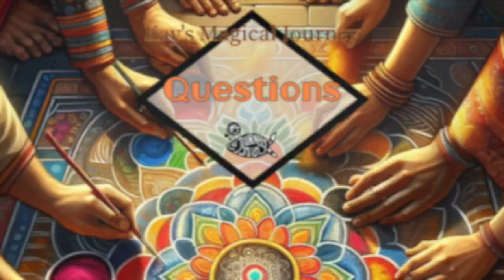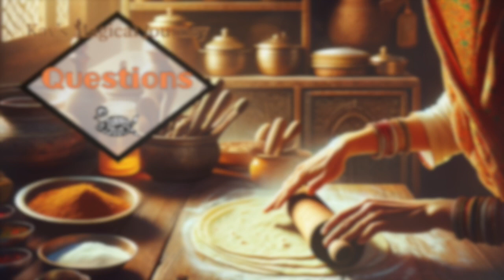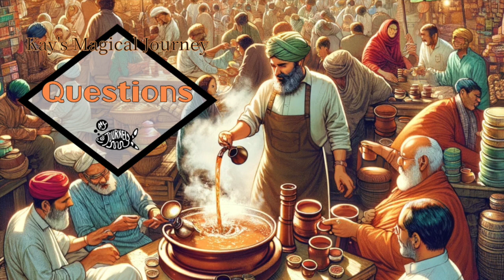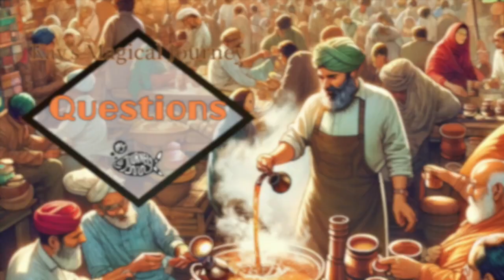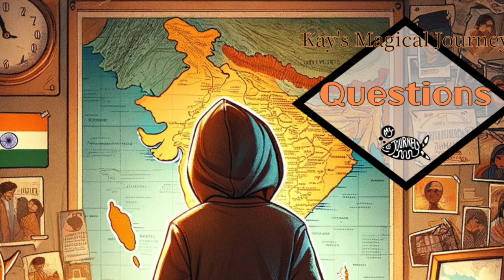Kay's Magical Map: India | A MyJourney Experience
Welcome to a MyJourney Experience.  In this series, we will be releasing the narration of our storybooks along with a set of corresponding comprehension questions.

00:05 Part One: Going to India
02:03 Part One: Questions

02:55 Part Two: Rangoli
05:09 Part Two: Questions

05:58 Part Three: Diwali
08:04 Part Three: Questions

08:47 Part Four: Food
10:51 Part Four: Questions

11:49 Part Five: Indian Lanterns
14:00 Part Five: Questions

14:51 Part Six: Taj Mahal
16:59 Part Six: Questions

17:46 Part Seven: Food
19:48 Part Seven: Questions

20:49 Part Eight: Going Home
22:40 Part Eight: Questions

Sit back, relax & enjoy the story!